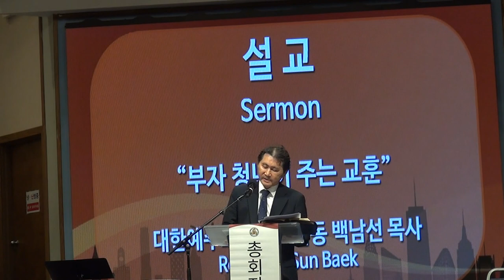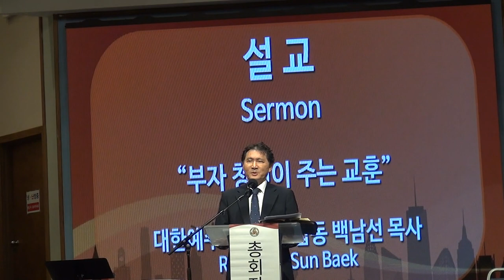백남선목사 "부자 청년이 주는 교훈"(막10:17)